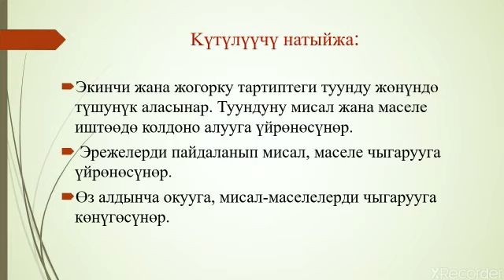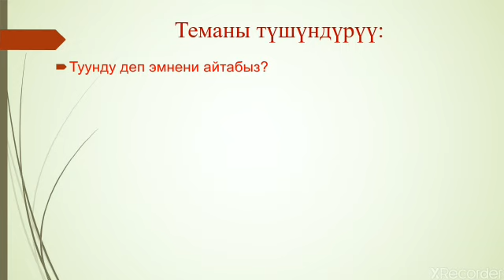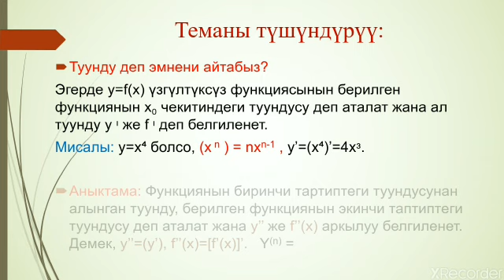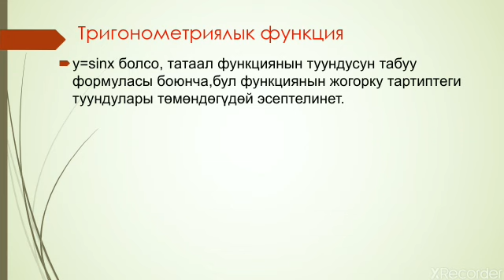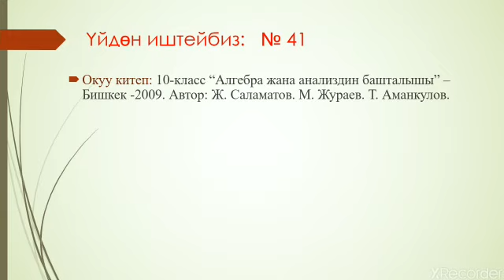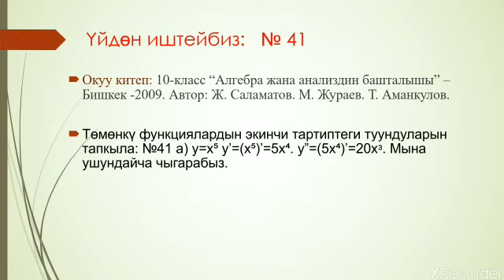Тема: Жогорку тартиптеги туундулар жөнүндө түшүнүк. Алгебра ж-а анализдин баш-шы муг: Н.Кырманбаевна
Ош мамлекеттик университетинин "Ыйман" гимназиясынын. Алгебра жана анализдин башталышы сабагынан. Наргиза  Кырманбаевнанын 10-класстар үчүн "Жогорку тартиптеги туундулар жөнүндө түшүнүк" деген темада видео сабагаы.